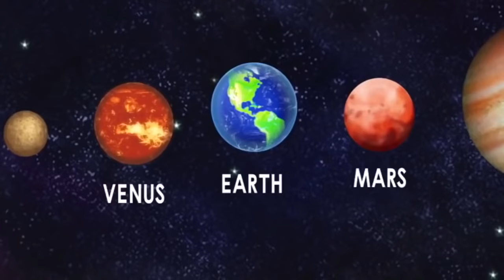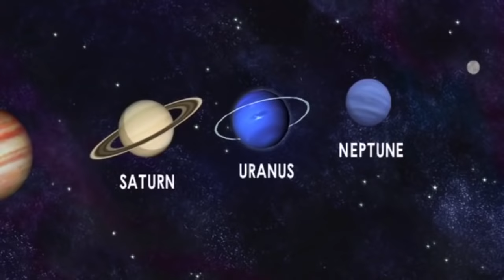Super Why and Galileo's Space Adventure | Super WHY! S02 E15